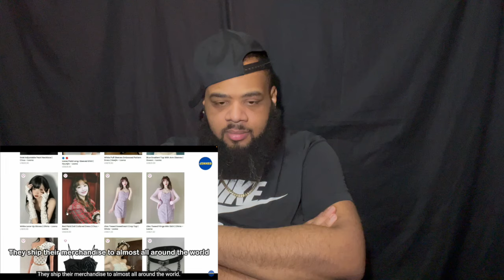Scariest K-Pop Moments | REACTION